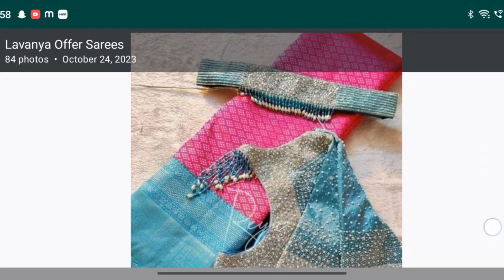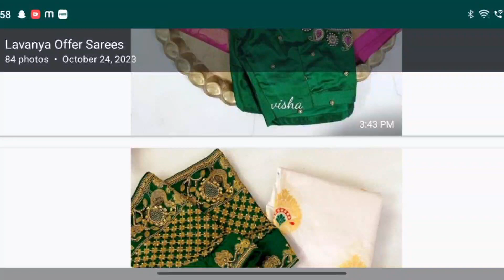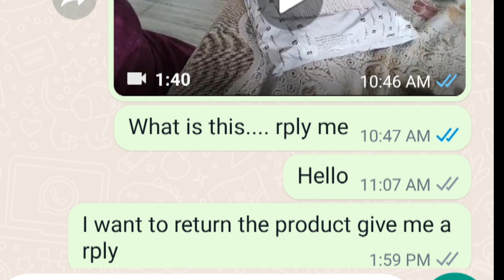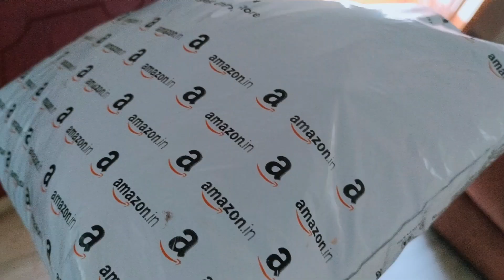సీన్ reverse Instagram లో శారీస్ order చేశా receive చేసుకున్న ఏమైందో చూసేద్దామా||trending